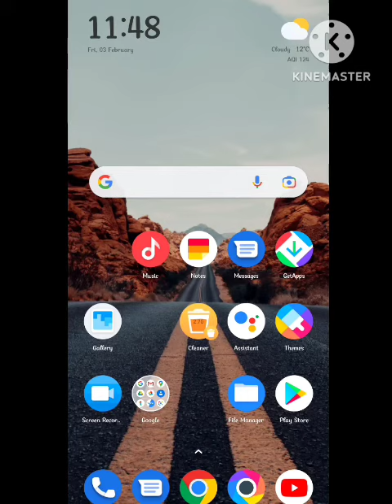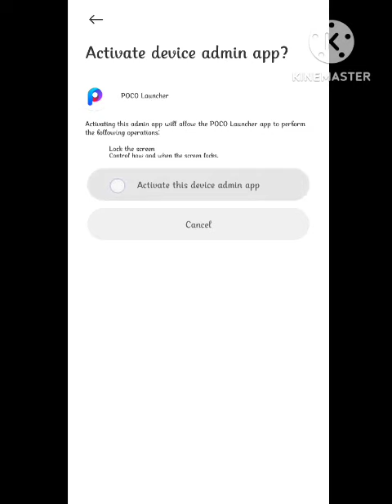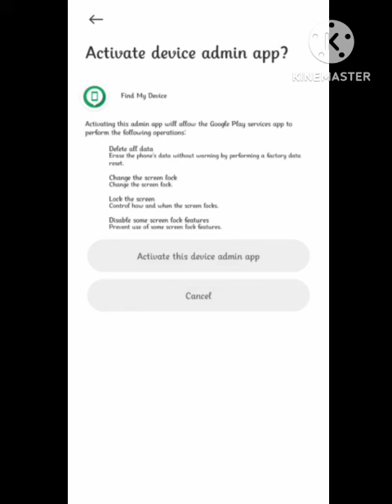Realme C30 Device Lock Controller Deactivate Kaise Kare | How To Disable & Fix Device Lock Controlle